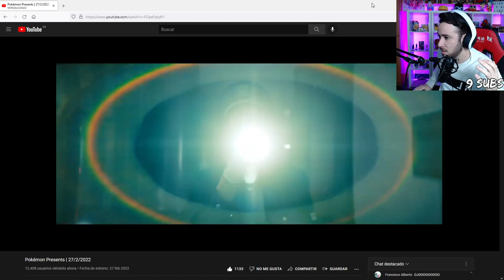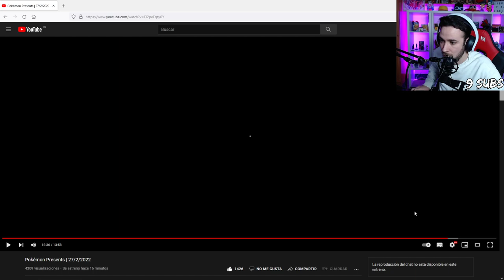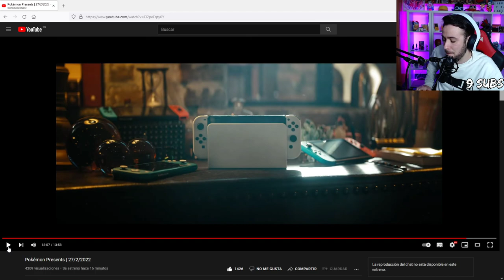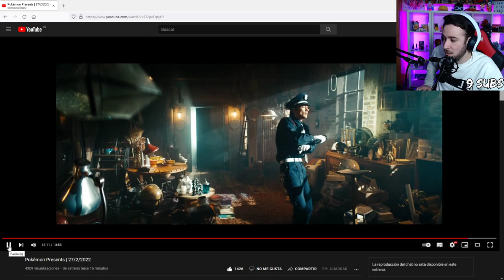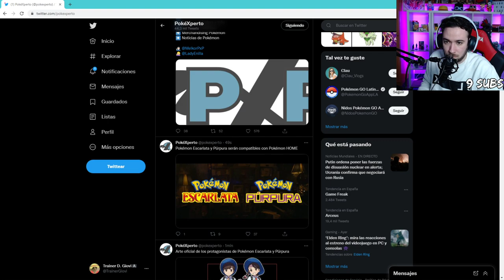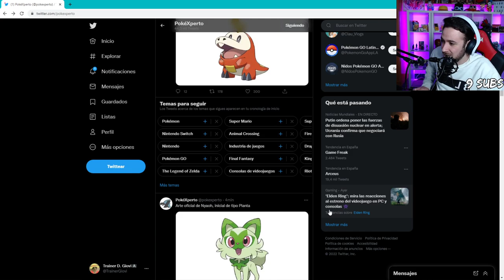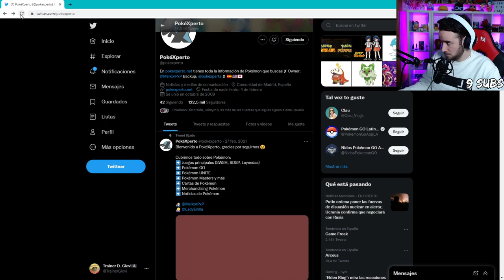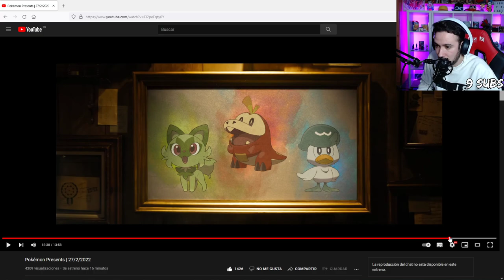➡POKEMON ESPAÑITA ES REAL Y OFICIAL!!😳 NOVENA GENERACIÓN CONFIRMADA SE VIENE!! REACCION🤯🤯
🥰PARA ESTE AÑO FINALES LLEGA EL POKEMON ESCARLATA Y POKEMON PURPURA A NINTENDO SWITCH🥰 UNA NUEVA GENERACION OFICIAL BASADA EN LA REGION DE ESPAÑA😎